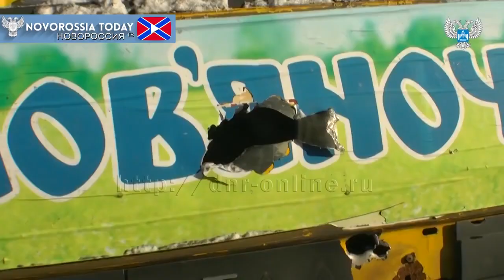Le 29 janvier 2017, Pravy Sektor continuait de bombarder les civils du Donbass.